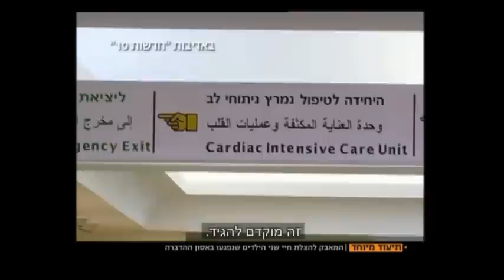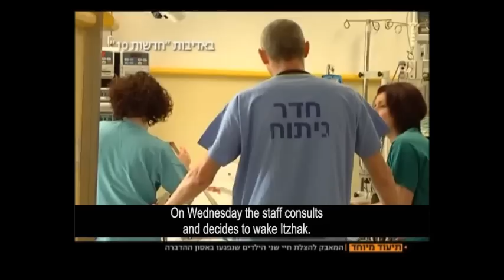ליווי הצוותים ביחידה לטיפול נמרץ לב בשניידר, ערוץ 10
ליווי הצוותים ביחידה לטיפול נמרץ לב, מרכז שניידר לרפואת ילדים, בעת הטיפול באחים מיכאל ויצחק גרוס / חדשות ערוץ 10, מיה איידן